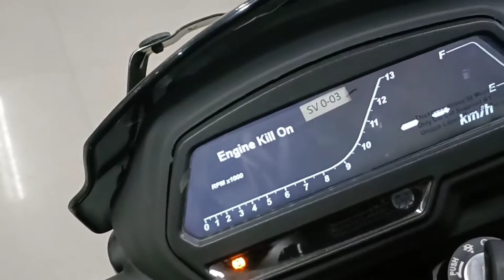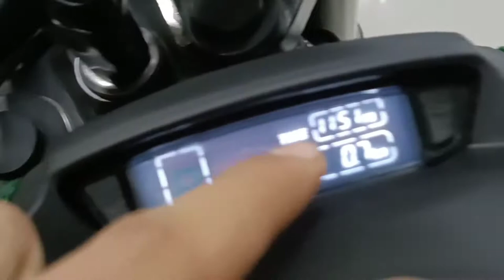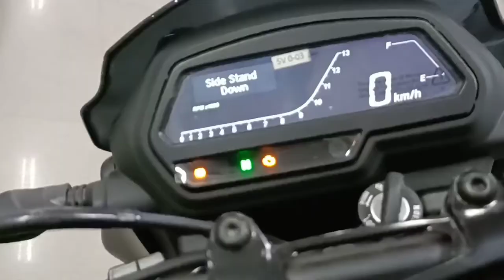Bajaj Dominar 400 BS6 2022. Nice Bike at Best Price - Drivemantra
Hello Everyone aur is video me hamne bajaj dominar 400 ka walkaround aur practicality check ki hai to video ko pura zarur dekhe.